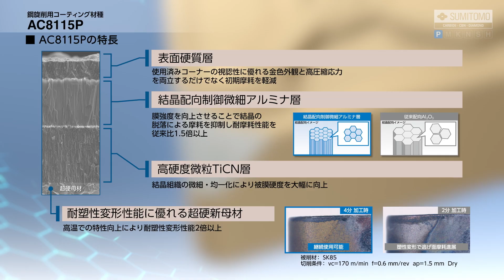鋼旋削用コーティング材種 高速加工用 AC8115P